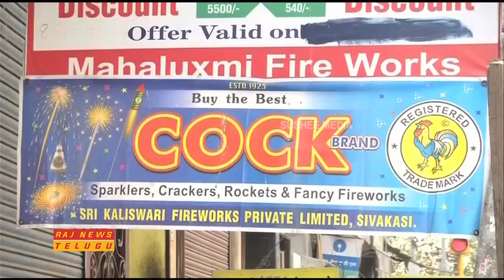Supreme Court Lawyer Speaks on Safe Use & Selling of FireCrackers | Delhi || Raj News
Supreme Court Lawyer Speaks on Safe Use & Selling of FireCrackers | Delhi.